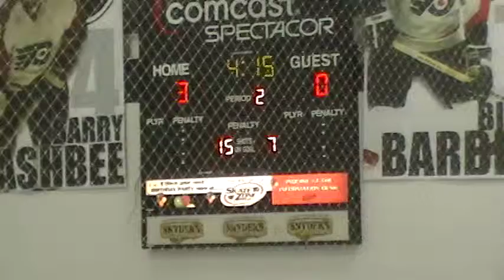12 11 2011 165637 - 2nd Period 9 of 14 - GOAL AGAINST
2nd Period 9 of 14 - GOAL AGAINST